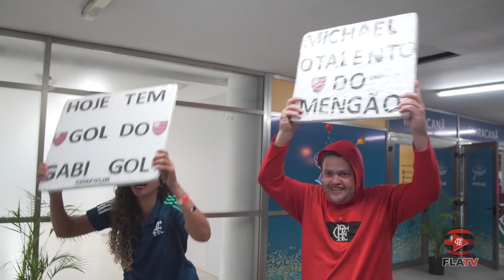Bastidores - Fluminense 2 x 3 Flamengo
Fala, Nação! Estamos na final da Taça Guanabara. Ontem, o Mengão venceu o Fluminense, no Maraca, por 3 a 2 com gols de Bruno Henrique, Gabigol e Filipe Luís, e se classificou para a decisão. Confira os bastidores aqui na FLATV!